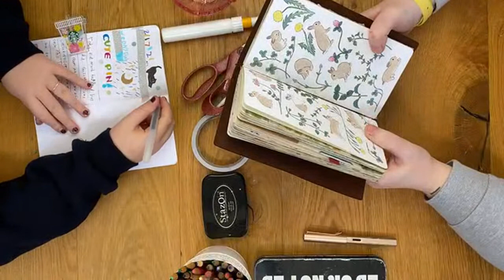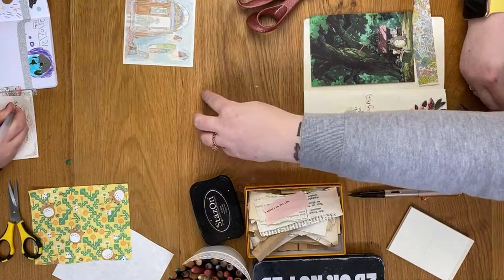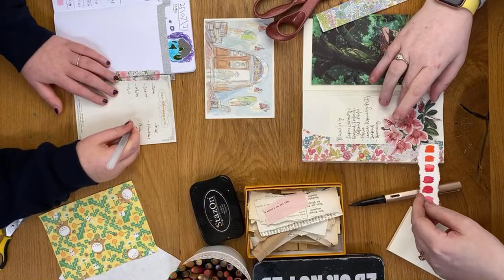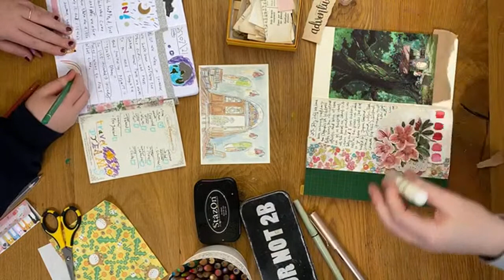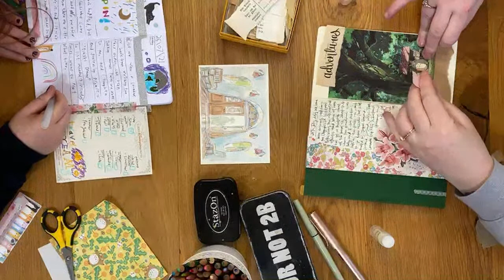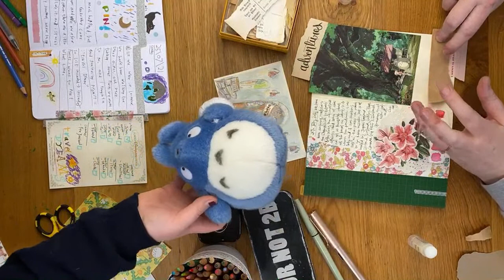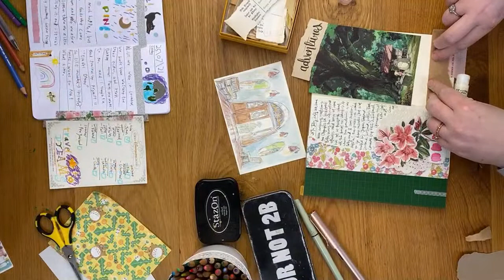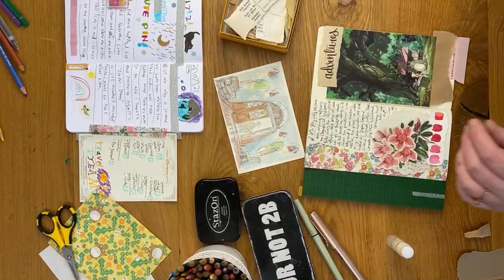JOURNAL WITH US || Arty & Mama's first livestream || TRAVELER'S NOTEBOOK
Join Arty and I as we journal together on a cosy Sunday morning! Today, Arty's prompt suggestion was a list of places we'd like to travel. Let us know your favourite travel destinations in the comments!

My videos are how I help support my family and earn a living. If you like my content and would like to help me continue to create it, you can do so in any of these four ways:
1. Applaud this video using the button above. It’s like leaving a tip at a cafe or bar 🥰

🐌 Snail mail can be sent to:
      Essie Ruth
      C/O Pack & Send
      300-304 Sydney Road
      COBURG VIC 3058
      AUSTRALIA